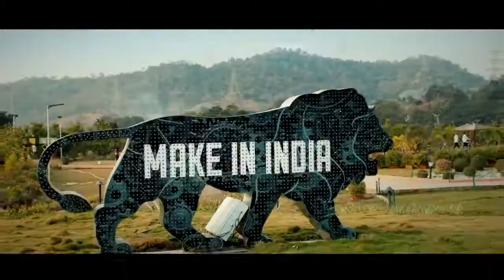Take The Pledge - Stand For India - Stand Up For Local - Mivi India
Vedio By Mivi

About Mivi
We are on a journey to redefine what Made In India means. A journey that puts Indian products right next to International Quality standards. That’s the pledge we have taken. You too, can join this journey and take the pledge with us by choosing Indian-made products and getting Vocal For Local. Join hands with us because it's time to STAND FOR INDIA! MiviForIndia​

Don't ask what the country has given you but show what you have done for the country. Go local. Be vocal for local. Stand up for India and for goods made in India. Take the pledge! TakeThePledge​ StandForIndia​

Mivi is a proudly Indian brand that produces international quality consumer electronics products with the best audio quality right here in India. A brand that has taken the first step towards a journey of making in India and making for Indians. In this video, the brand captures the emotions of its fans who also pledge to turn to Indian-made products and get vocal for local. One product at a time. MakeInIndia​

Enjoy The Made In India Collection of Mivi

Latest Mivi Products:
My Mivi Roam 2
Mivi Collar 2B
Mivi Duopods M40
Mivi DuoPods M80